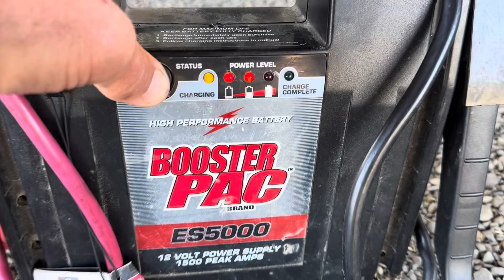Is The Clore Automotive Booster PAC ES5000 The Best Portable Auto Battery Jump Starter?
🔥 Go Out & Getcha One!

Looking for the best portable auto battery jump starter for your car or truck? The Clore Automotive Booster PAC ES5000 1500 Peak Amp 12V Jump Starter might be exactly what your looking for.

In today's video we put the Clore Automotive Booster Pac ES5000 to the test as we jump two dead vehicle batteries. Follow along as we not only demo the product but also tell you everything else you need to know about this top rated battery jump starter as well.

What makes the Clore Automotive Booster PAC ES5000 the best portable auto battery jump starter?

Booster Pac jump starters deliver their power from an ES Series battery that is specifically designed for vehicle jump starting applications; it's capable of delivering 1500 peak Amps and 400 cranking Amps of starting power. Industrial grade Hot Jaw clamps with high-tension springs penetrate corrosion on battery terminals and transfer maximum power to the vehicle’s battery. Its impact-resistant case and heavy-gauge flexible cables offer protection from everyday shop and garage environments.

The ES5000 also features the ease and convenience of automatic charging, eliminating the possibility of overcharging and allowing the unit to be in an always-ready state. Battery status LEDs provide a quick, at-a-glance snapshot of battery condition, and rotating holsters allow easy removal and replacement of the Hot Jaw clamps.

With a high performance battery and up to 1500 Peak Amps, the ES5000 is the Booster PAC for professionals who need serious starting power. Multiple jumps between charges and 43 inch cables make the ES5000 as convenient as it is powerful.

What you get when you purchase the Clore Automotive Booster PAC ES5000:

1 x Clore Automotive Booster PAC ES5000
1 x ESA218 Charger
1 x Instruction Manual

More information & features of the Clore Automotive Booster PAC ES5000:

✅ 1500 Peak Amps
✅ 400 Cranking Amps
✅ ES Series battery designed specifically for vehicle jump starting
✅ Automatic recharging
✅ LED battery status indicator
✅ 43" #4 AWG cables
✅ Industrial Grade Hot Jaw Clamps
✅ DC outlet to power 12 Volt accessories

So... Is this the Clore Automotive Booster PAC ES5000 the best portable auto battery jump starter? While there are certainly a lot of options out there, this thing has continued to perform exceptionally well for as long as I've owned it. It's durable, gets the job done even on a low charge and is easy to use. It's for those reason's and more that I easily give the Clore Automotive Booster PAC ES5000 a World's Greatest Dad thumbs up and I say...